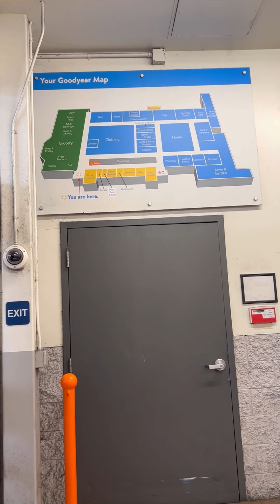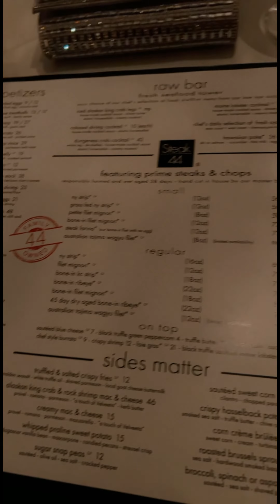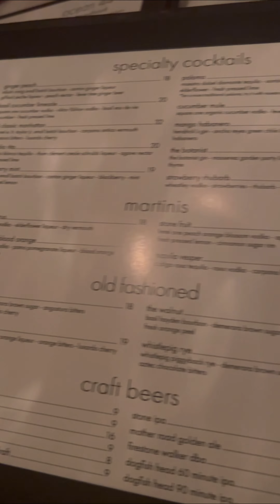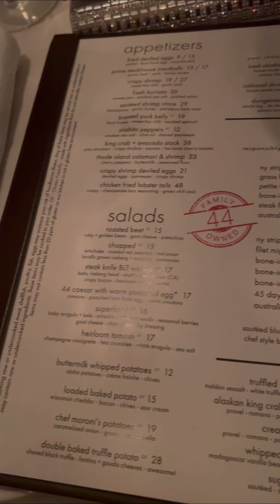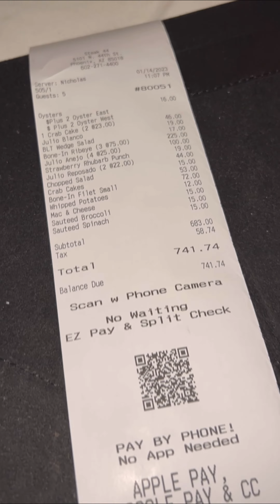Vlog trip to Arizona and back home to Chicago